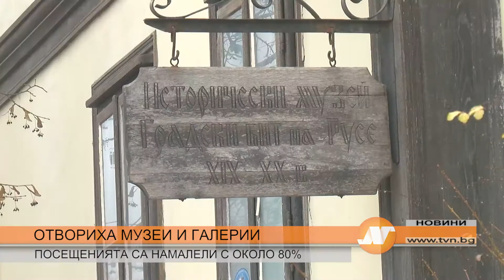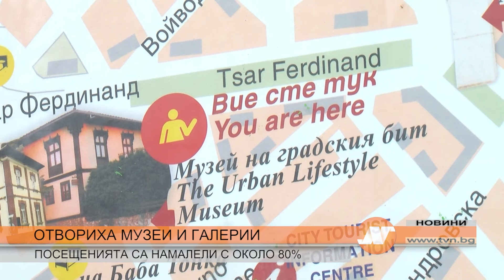ОТВОРИХА МУЗЕИ И ГАЛЕРИИ ПОСЕЩЕНИЯТА СА НАМАЛЕЛИ С ОКОЛО 80%